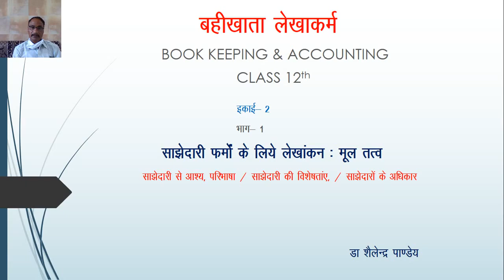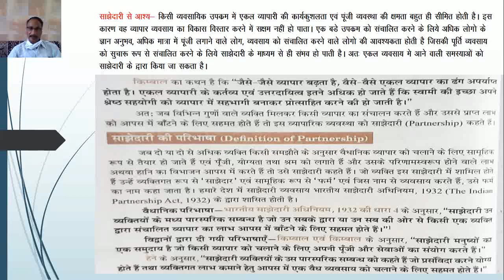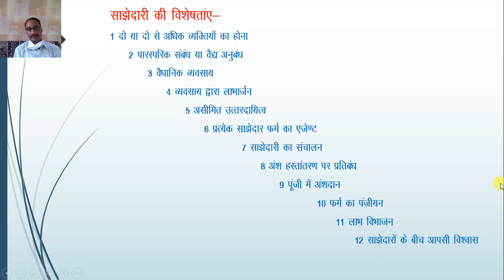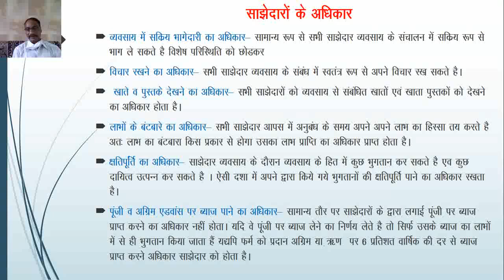कक्षा 12 बहीखाता लेखाकर्म इकाई 2 भाग 1 साझेदारी फर्मो के लिए लेखांकन